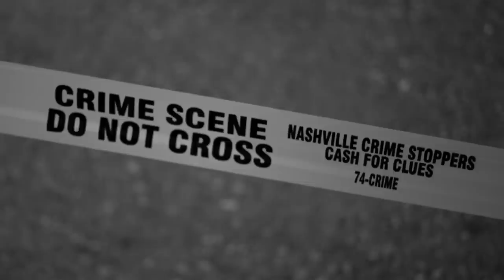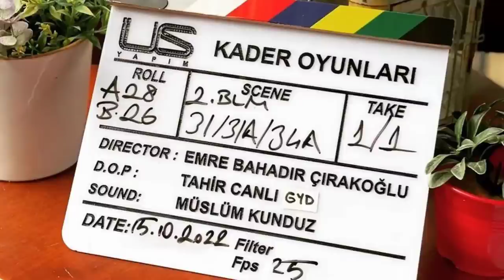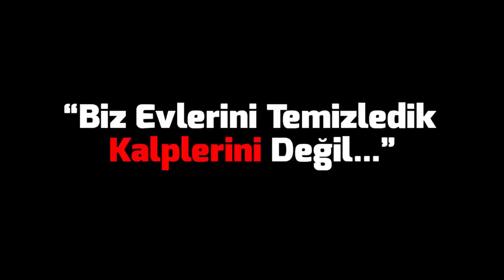Eylül'de Başlayacak 7 YENİ DİZİ - 2023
Eylül'de başlayacak 7 yeni dizi 2023 sezonuna damga vurmaya hazırlanıyor. Yeni başlayacak diziler belli oldu ve bu videomuzda FOX TV, ATV, Show TV, Kanal D, TRT 1 ve Star TV televizyon kanallarında yayınlanacak dizilerden, oyuncu kadrosundan ve konularından bahsettik. Onur Tuna, Ayça Ayşin Turan, Halil İbrahim Ceyhan, Melisa Döngel, Özge Yağız, İlhan Şen, Serkay Tütüncü, Halit Özgür Sarı, Simay Barlas, Serkan Çayoğlu, Deniz Can Aktaş ve Miray Daner gibi oyuncuların ve daha fazlasının yeni dizilerini sizlerle paylaştık.

Yeni sezon 2023 Eylül için televizyon dünyasında yepyeni dizi hazırlıkları devam ediyor. Birbirinden iddialı bu yeni diziler, sezona damga vurmaya hazırlanıyor. Bundan önceki videomuzda reyting rekorları kırmasını beklediğimiz 6 yeni diziden bahsetmiştik. Bu videomuzda ise 2023 yeni sezona iddialı bir giriş yapmayı planlayan 7 yeni diziden bahsettik. Safir, Hudutsuz Sevda, Kader Bağları, Kader Oyunları, Kirli Sepeti, Yabani ve Şahane Hayatım gibi dizileri değerlendirdik.